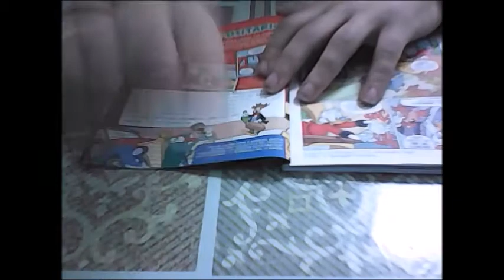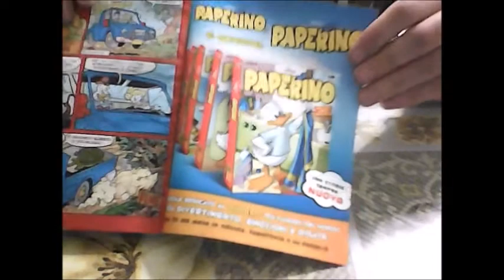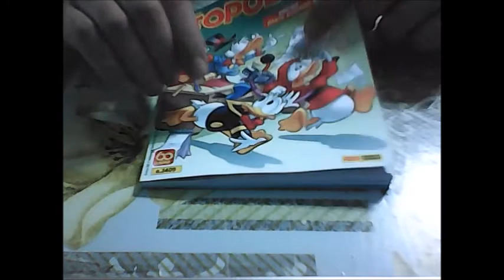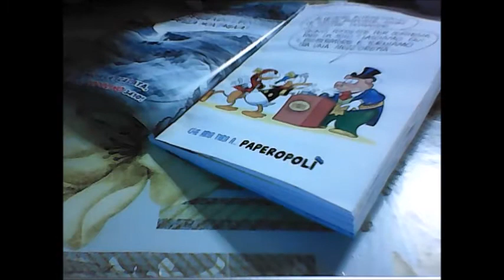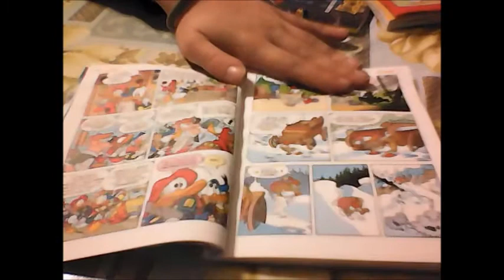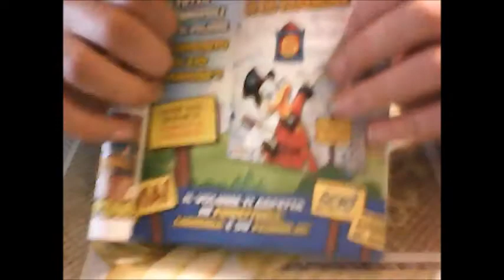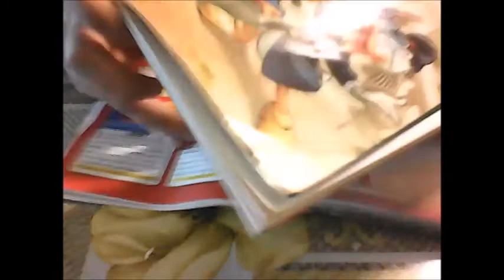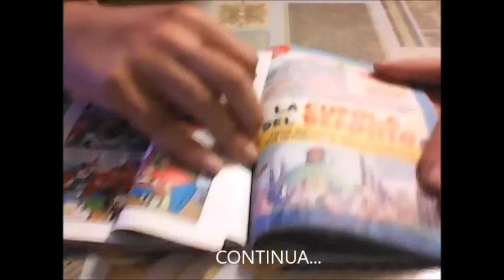Topolino 3409 Topolino Academy Comics Parte 1 Le Colezioni di PPNEW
Ehi sono Andrea Cagol e lo staff di Topolino academy e oggi recensiremo il Topolino 3409 con lo speciale di dante aligheri!!!

METTETE PIU' MI PIACE
CONDIVIDETE E COMMENTATE
2021 Disney/Paolo Tube Production tutti diritti riservatti.